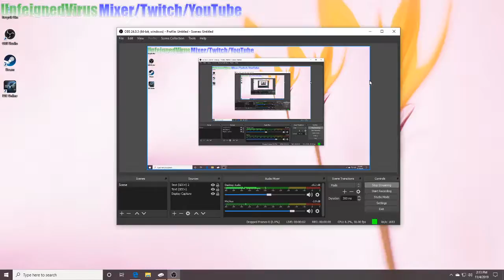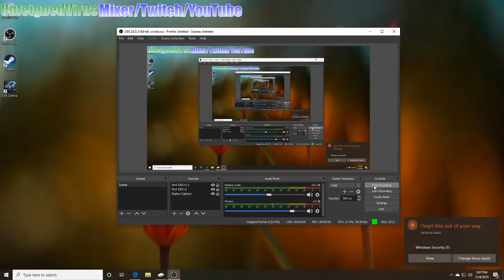Doing Some Gaming Feeling Confident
Venturing into Greece, for a change of scenery.